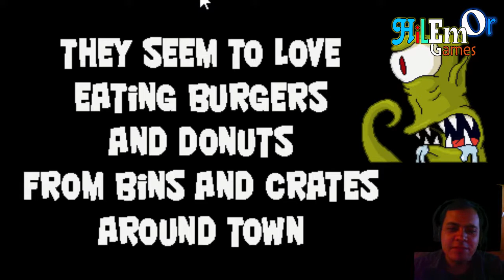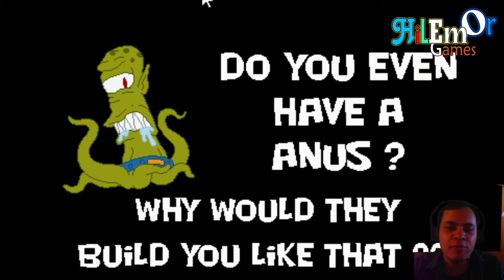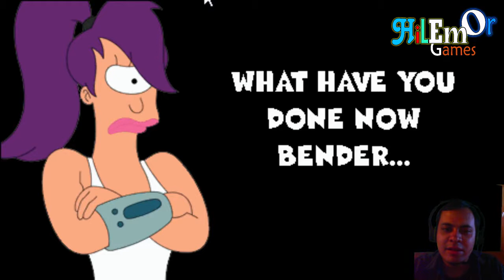Los Simpsons Casita Del Horror Game #3 Lucha con Moe, Futuristas y Mantecón.